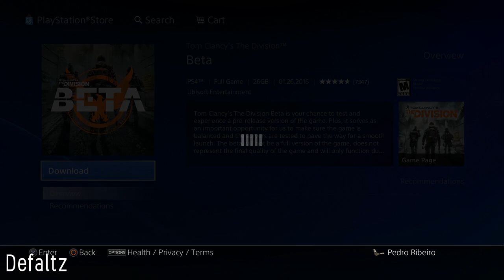HOW TO DOWNLOAD THE DIVISON OPEN BETA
Just a quick video for you guys!

HOW TO DOWNLOAD THE DIVISON OPEN BETA ON PS4
WHERE CAN I DOWNLOAD THE DIVISON OPEN BETA
WHERE TO DOWNLOAD THE DIVISON OPEN BETA
HOW TO DOWNLOAD THE DIVISON OPEN BETA ON XBOXONE
HOW TO DOWNLOAD THE DIVISON OPEN BETA ON PC